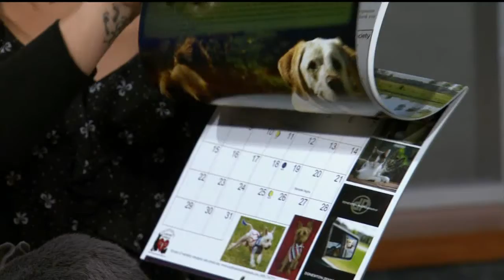Pet Of The Week Dec. 6, 2011: Black Jack (4-Year-Old Dutch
The Dane County Humane Society presents the Pet of the Week!